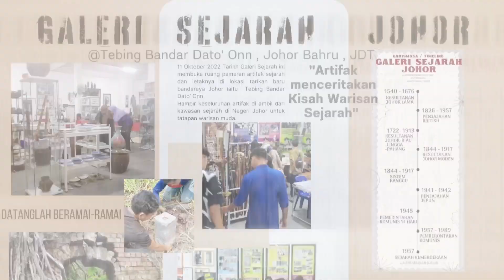Jom ! Melangkah ke Masa lalu Di GALERI SEJARAH JOHOR